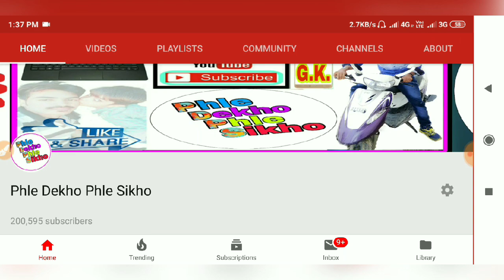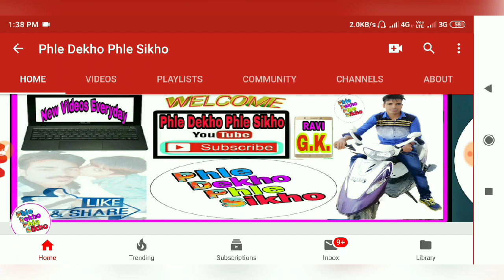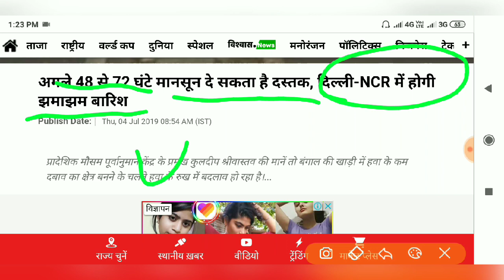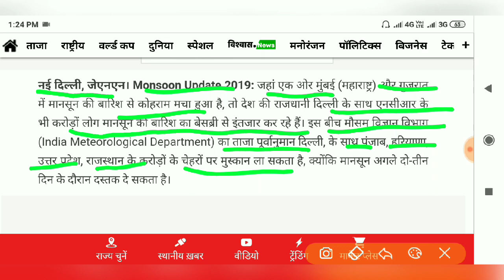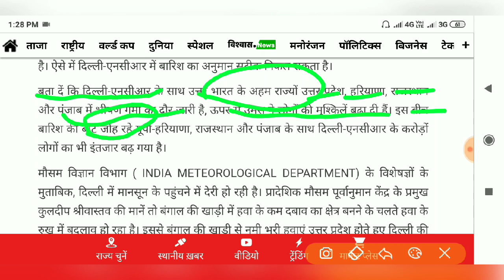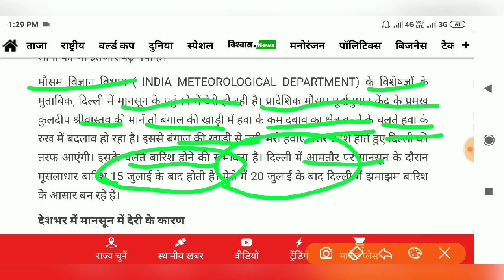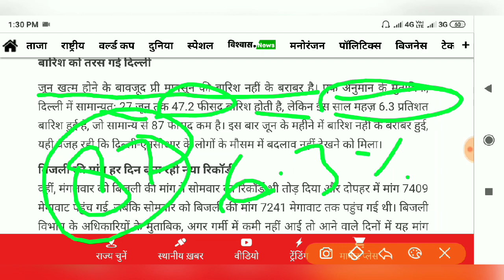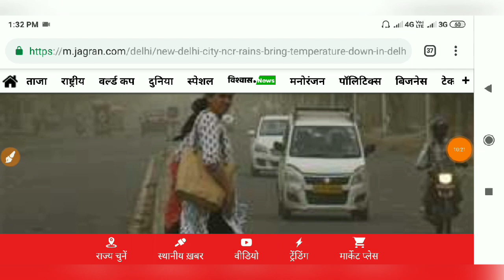Mosam_Khabar अगले 48 घंटों में आऐगा यहाँ भारी तूफान,चक्रवात,बारिश मौसम विभाग की चेतावनी,हाई अलर्ट ज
Hi

About This Video :- Mosam_Khabar अगले 48 घंटों में आऐगा यहाँ भारी तूफान,चक्रवात,बारिश मौसम विभाग की चेतावनी,हाई अलर्ट जारी